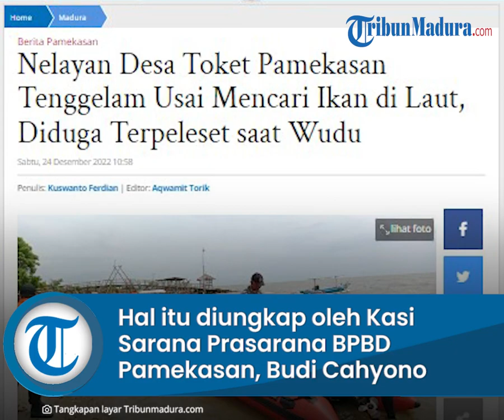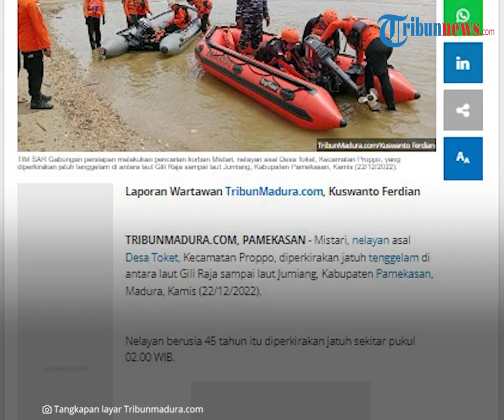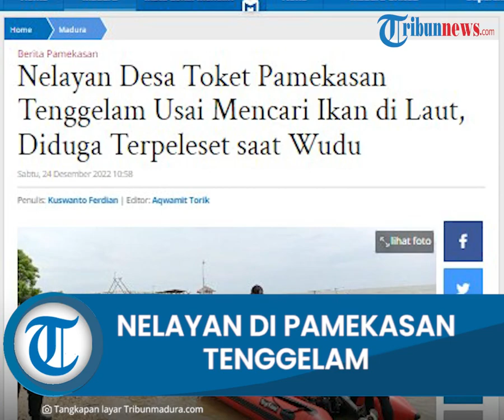Seorang Nelayan Desa Toket Pamekasan Tenggelam Seusai Mencari Ikan di Laut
TRIBUN-VIDEO.COM, PAMEKASAN - Mistari, nelayan asal Desa Toket, Kecamatan Proppo, diperkirakan jatuh tenggelam di antara laut Gili Raja sampai laut Jumiang, Kabupaten Pamekasan, Madura, Kamis (22/12/2022).

Nelayan berusia 45 tahun itu diperkirakan jatuh sekitar pukul 02.00 WIB.

Kasi Sarana Prasarana BPBD Pamekasan, Budi Cahyono menjelaskan, sebelum Mistari diketahui jatuh tenggelam, perahu yang ditumpangi korban tersebut sedang perjalanan pulang ke Desa Bandaran, Pamekasan, usai mencari ikan.

Kapal KM BIBIT 23GT yang ditumpangi Mistari itu dinahkodai H. Rifa'i.

Kapal tersebut berpenumpang 22 orang.

Kini berangsur 3 hari Tim SAR gabungan melakukan pencarian korban di tengah laut.

Namun belum membuahkan hasil.

"Berdasarkan informasi yang kami dapat, korban terpeleset saat mau ambil air Wudhu," kata Budi Cahyono, Sabtu (24/12/2022).

Pria berkumis itu juga mengungkapkan, ada sekitar 25 personel gabungan yang hari ini dikerahkan untuk pencairan jasad korban.

Personel gabungan itu terdiri dari BPBD Pamekasan, TNI AL Lanal Batu Porron, TNI AD, Polri, Basarnas Pos SAR Sumenep, FRPB dan dibantu masyarakat nelayan.

Hari ini, Tim SAR gabungan berangkat dari Pantai Jumiang, Desa Tanjung, Kecamatan Pademawu, Pamekasan menyisir area pencarian di sekitar perairan Desa Tanjung, perairan Pulau Gili Raja Sumenep dan  Desa Prenduan, Sumenep.

"Pihak pemilik KM BIBIT juga melakukan pencarian menggunakan 2 armada kapal Poursesine di sekitar perairan Pulau Gili Raja Sumenep," tutupnya.

Artikel ini telah tayang di TribunMadura.com dengan judul Nelayan Desa Toket Pamekasan Tenggelam Usai Mencari Ikan di Laut, Diduga Terpeleset saat Wudu,